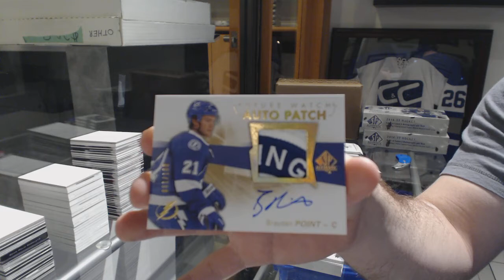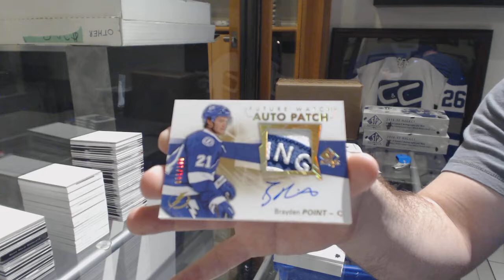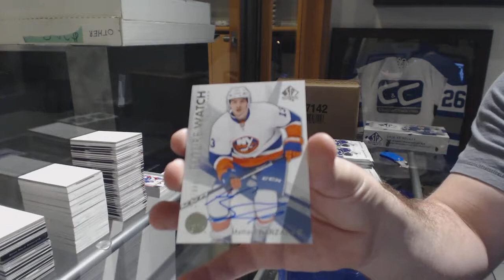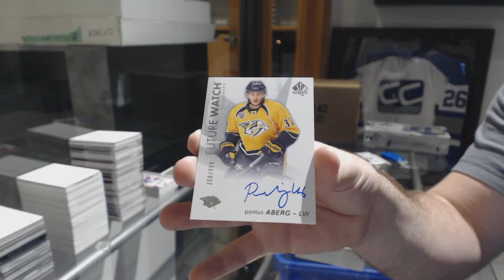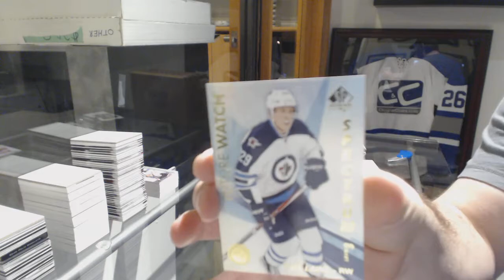16-17 UD SP Authentic Hockey 4 Box Half Case Break - C&C GB #8410